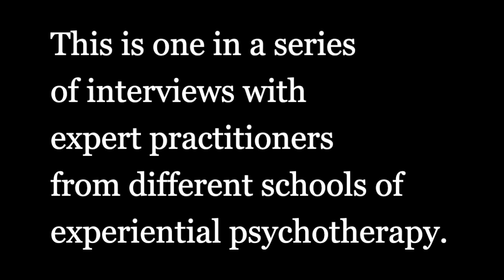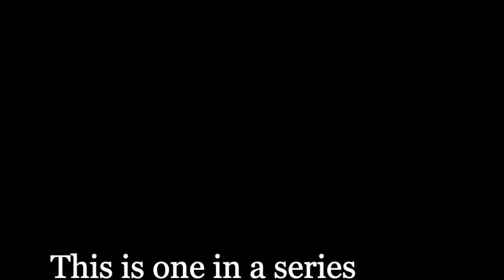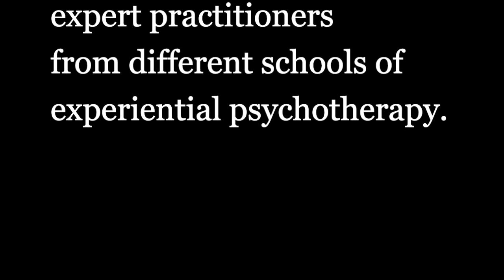Dynamic Emotion Focused Therapy: An interview with Susan Warren Warshow, LCSW, LMFT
Susan Warren-Warshow is the  founder of the Dynamic Emotion Focused Therapy (DEFT)  Institute and author of "A Therapist’s Handbook to Dissolve Shame and Defense: Master the Moment" (Routledge, 2022).

DEFT is a shame-sensitive, compassion centered, attachment oriented, inter-subjective, relational psychodynamic, experiential, spiritually integrated, somatic and emotion-focused therapy.

The challenge facing every therapist is how to catalyze deeply felt connection within THREE relationships at once in order to optimally alleviate suffering: that between the therapist and client; that between the client and self; and that between the therapist and self.

Carl Jung has said, “The most terrifying thing is to accept oneself completely,” Yet such a love carries us through life in a way that nothing else can. Many clients describe accelerated therapeutic relief from a range of symptoms when such radical self-acceptance becomes possible.

DEFT'S Emphasis on Shame:
In DEFT, shame is seen as a primary, inhibitory affect that is body-based and often accompanied by devaluing thoughts. Unfortunately, shame often skates under the radar in psychotherapy and is given insufficient attention. It frequently arises around attempts at emotional closeness and also shame-insensitive interactions, often triggering the transference of a critical parental figure as well as defensive projection of self-judgment and loathing onto the therapist.

Shame is a state that can also affect the therapist, especially when inevitable errors and misalliances occur. It can also trigger countertransference, (e.g. being overly attached to a treatment cure leading to pressure on the client to “cooperate.” It can be very curative for the therapist to own these occurrences. Shame will be an obstacle to treatment success until it is given the caring attention it requires on both sides of the consulting room.

Signature Principles of DEFT:
Advances the theoretical concept of the “Therapeutic transfer of compassion for self.” This occurs through:

1.  The therapist's capacity to not only feel compassion and caring but to embody it. (Note to therapists: Do not be intimidated by this. This takes ongoing personal work and practice, which the DEFT Institute aims to support. It is normal for this state to fluctuate from one client to the next and to be impacted by numerous factors. Awareness and will are key factors in developing a more consistent experience of self/other compassion).

2.  The therapist's use of prosody, non-shaming language, and engaged, physiological attunement.

3.  Attentiveness to inhibitory and distancing defensive process and the cost it carries.

4.  A sustained focus on underlying feelings, such as sadness for a lack of compassion for self.

5.  Identifying when the client rejects the therapist's compassion. It is through such awareness that a choice to receive and direct compassion towards the self becomes possible. DEFT theory posits that such a transfer significantly impacts outcome. Becoming aware of this reality can be motivating to the client.

Encourages therapist authenticity, creativity and spontaneity with careful observation of responses to interventions. Retaining that which makes the therapist unique and real, e.g. self-disclosure in the interest of the client, is highly valued.

Supports a therapeutic relationship in which both client and therapist are learning from one another and are engaged in self-reflection, mutual vulnerability and personal growth.

Recognizes that many clients hold their spiritual beliefs to be central to their lives and healing. As a spiritually integrated therapy, the DEFT therapist is willing to explore feelings related to this aspect of a person's life experiences, thereby enhancing emotional closeness.

Employs play and humor, which can help reduce defenses and build connection.

Emphasizes strengths and views defensive process as both resourceful and survival-oriented in nature. Therefore, DEFT draws emphatic attention to the courage to do therapeutic work.

Considers all new and difficult types of self-disclosure as "breakthroughs to intimacy,” e.g. revealing a shame-laden incident of childhood molestation for the first time or revealing to the therapist that cognitive disruption is occurring (“I keep losing my train of thought.”) When significant obstacles of toxic shame, anxiety or guilt are overcome, DEFT views these moments as entering new states which are worthy of recognition. Acknowledging such risk-taking contributes to the building of hope, the engine of treatment. And hope is a 2-way street between client and therapist!